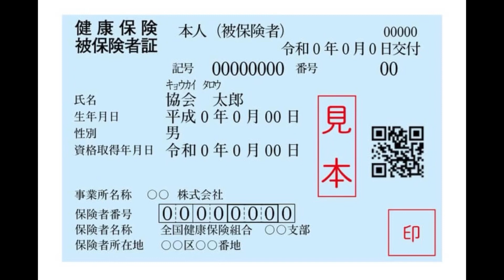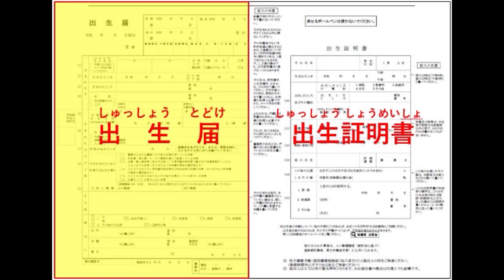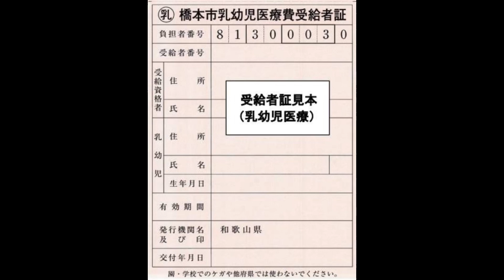ජපානයේ උපදින දරුවන්ට ලැබෙන පහසුකම් 💕|Haruki in Japan 🇯🇵video